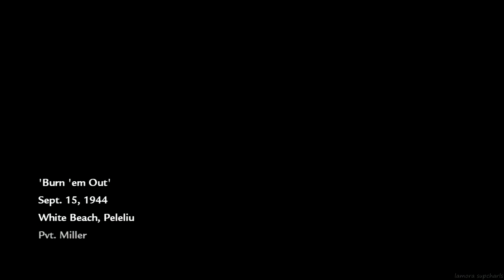Call Of Duty World At War Walkthrough Part 6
- Developer: Treyarch
- Publisher: Activision

- Mission name: Burn 'Em Out